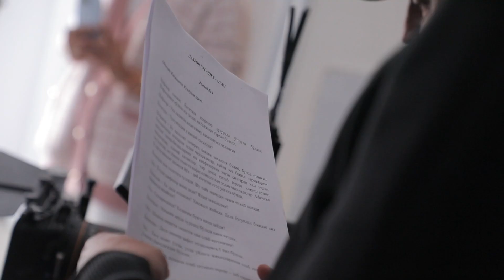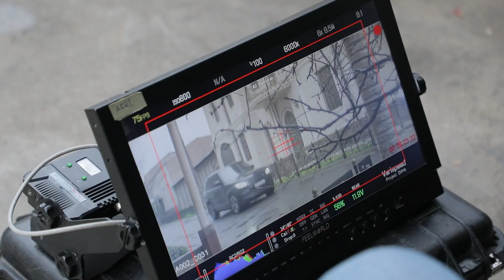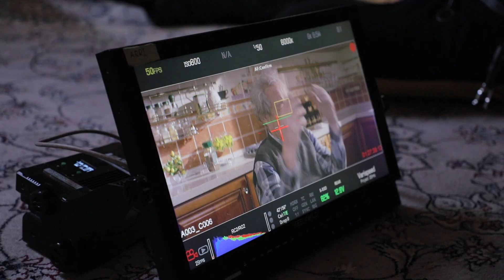Davron Ergashev - Otam (Backstage)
Directed by: Ikrom Ali
Written by: Dilafruz Ali
Company: Ikrom Ali Cinema
"Ikrom Ali Cinema" kanalining barcha yuklangan videolari himoyalangan.
Ushbu videoni boshqa kanallarga yuklash taqiqlanadi.